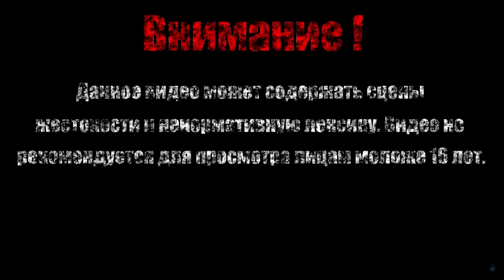КЛАДБИЩЕ КОРАБЛЕЙ【SpongeBob SquarePants - BFBBR】#13 (Финал)